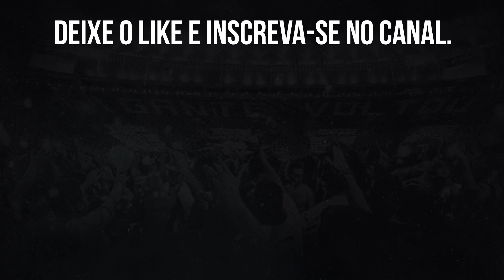⚠️DESEJO DE JÚNIOR SANTOS EM FICAR CONTRIBUI PARA BOTAFOGO NÃO DESISTIR